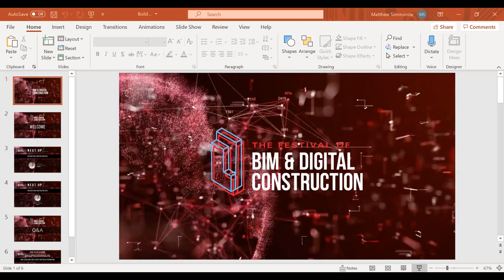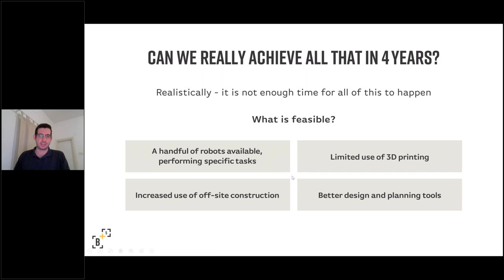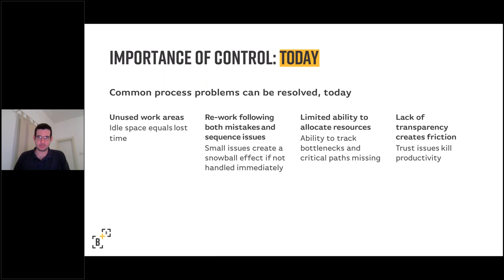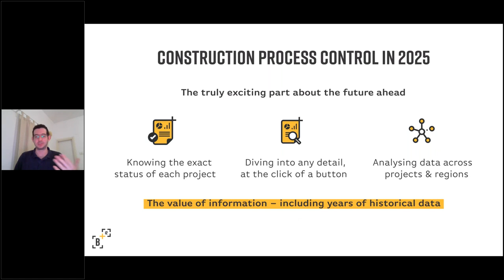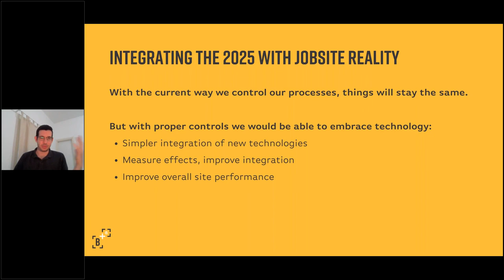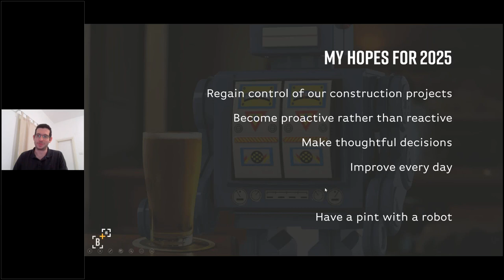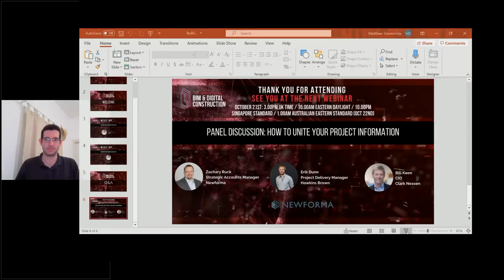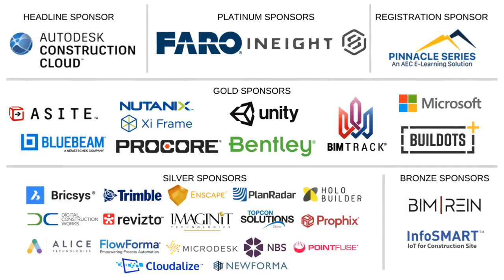Festival of BIM & Digital Construction Webinar - Construction 2025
Hosted by Buildots CPO and co-founder Aviv Leibovici, this session looks at how construction may change over the next few years to deal with new challenges around managing projects, processes and people.